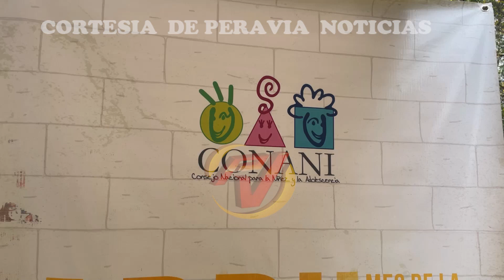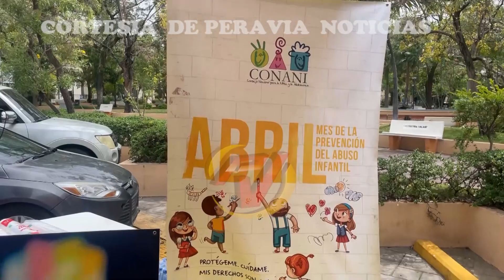Ayuntamiento de Baní conmemora Día Internacional de la Lucha Contra el Maltrato Infantil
El departamento de Niños, Niñas y Adolescentes, junto a la fundación Elisabeth Setón estuvieron conmemorando este viernes 26 de abril el “Día Internacional de la Lucha Contra el Maltrato Infantil” con una misa en la catedral Nuestra Señora de Regla oficiado por el párroco de la diócesis de Baní Faustino Burgos.